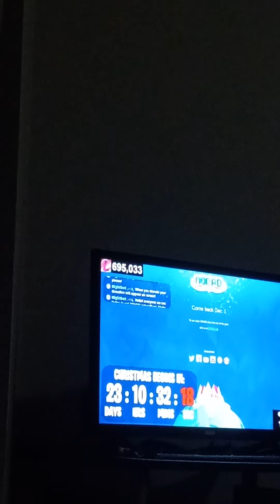countdown to NORAD Christmas